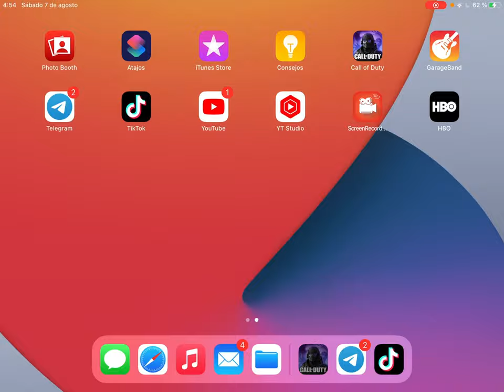UNDEAD SIEGE - Nº06 "ISOLATED" (2021 - Difícil) "ⓋⒾⒸⓉⓄⓇⒾⒶ"